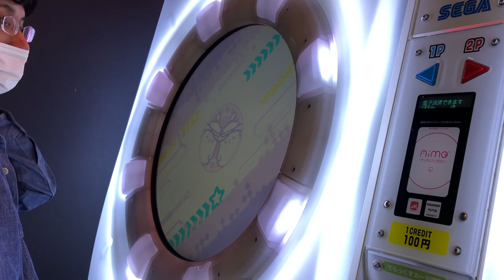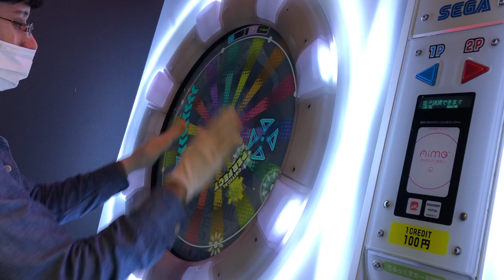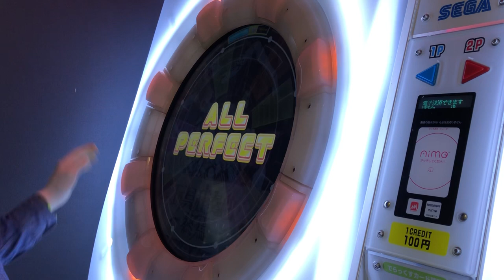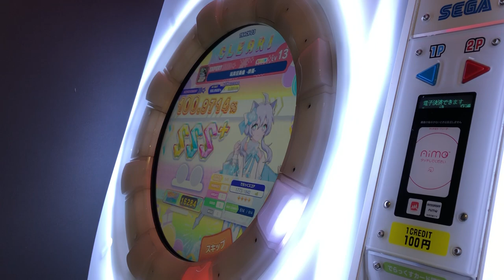【maimaiでらっくす】玩具狂奏曲 -終焉 EXPERT Lv.13 ALL PERFECT#maimai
maimaiの難しい所が詰まった譜面してる